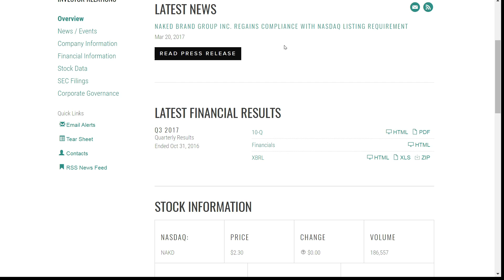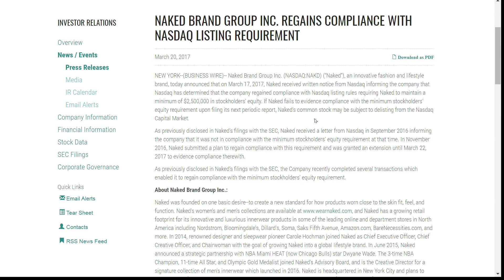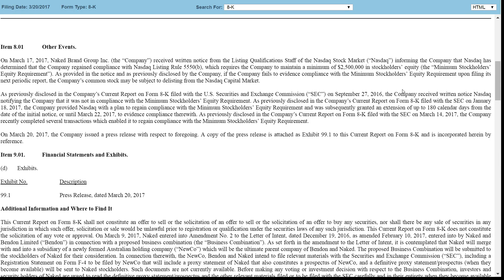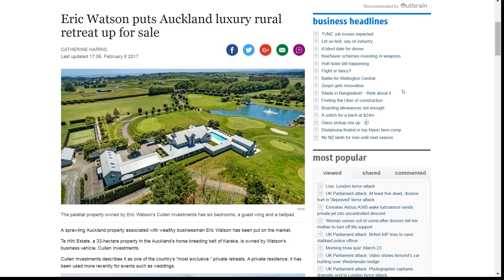NAKD Stock News: Naked Brand Group SEC Compliance news to stay listed on Nasdaq Market for merger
NAKD Stock news: Naked Brand Group SEC Compliance to stay listed on Nasdaq Market all but confirms merger. This was in my opinion the last piece of the puzzle, so should be coming up soon. Keep in mind it can take as long as April 10th so could be a LONG-ish swing.